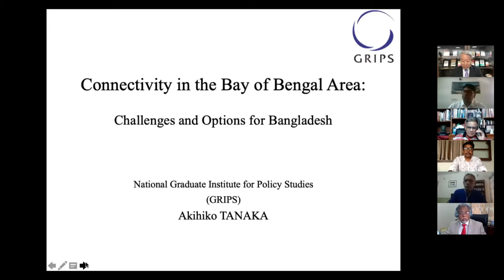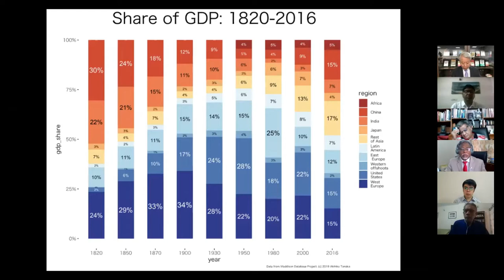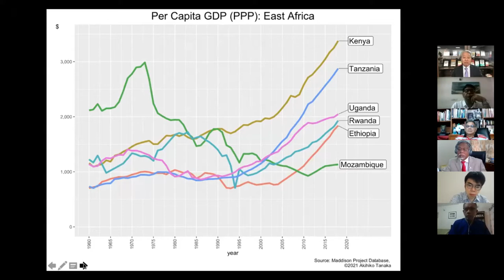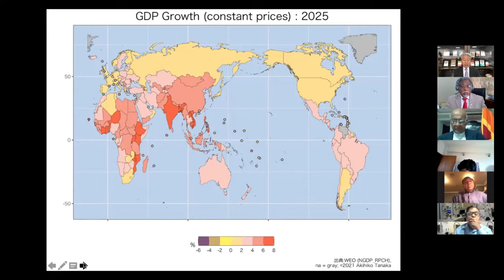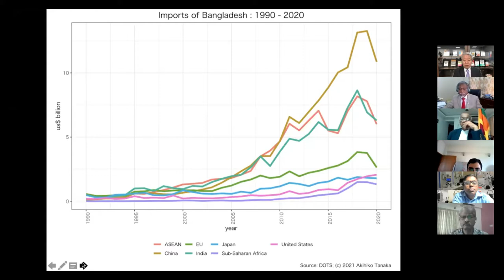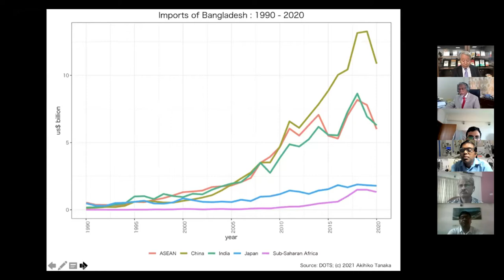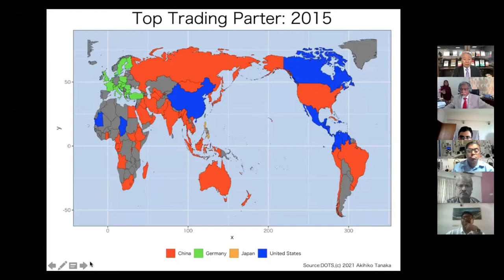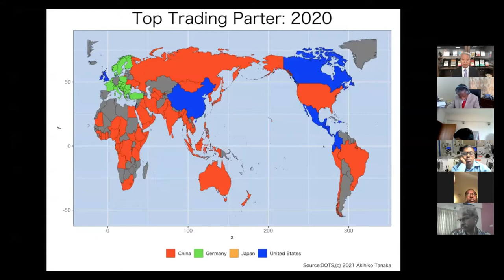Connectivity in the Bay of Bengal Area: Challenges and Options for Bangladesh